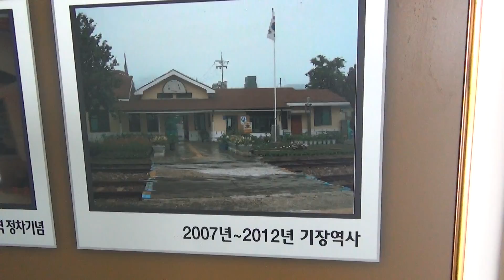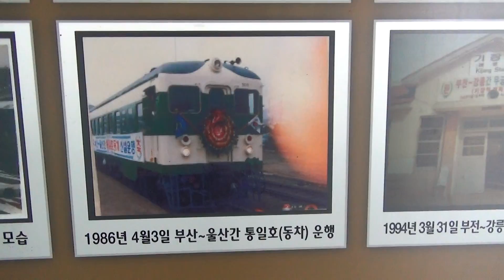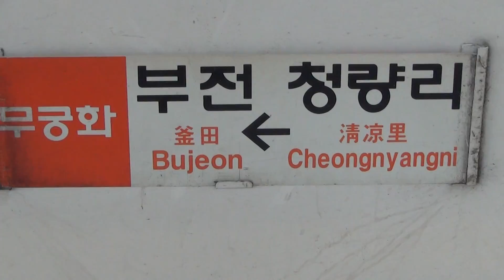韓国鉄道KORAIL 東海南部線 鈍行客車列車で 機張（キジャン）カニ市場への旅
韓国鉄道KORAIL　東海南部線　日本海沿いを走る　鈍行客車列車で　機張（キジャン）カニ市場への旅。鈍行客車列車でのんびり、日本海を眺め、途中、高速鉄道KTXに抜かれつつ、機張（キジャン）のカニ市場に向かいます。数年ぶりに訪れましたが、釜山方面は、都市近郊鉄道への脱皮を目指し、複線電化工事中で機張駅も橋上化されていました・・・。